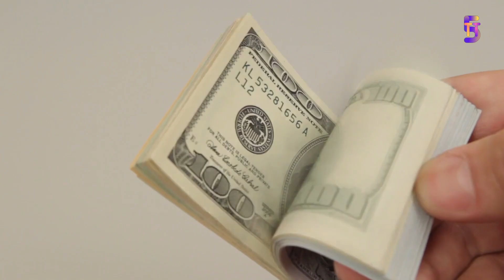Top 5 reasons to stay in Russia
Russia: The Top 5 Reasons to Stay
Russia is a vast and diverse country with a rich history and culture. From the bustling streets of Moscow to the frozen beauty of Lake Baikal, there is something for everyone in Russia.
If you're looking for a country that is full of history, culture, natural beauty, and adventure, then Russia is the perfect destination for you.
So what are you waiting for? Start planning your trip to Russia today!
Here are some additional reasons why you should stay in Russia:
The food: Russian food is hearty and flavorful, and there is something for everyone to enjoy. From borscht to pelmeni to caviar, there are endless culinary delights to discover in Russia.
The transportation: Russia has a well-developed transportation system, making it easy to get around the country. You can travel by train, bus, plane, or even boat.
The cost of living: Russia is a relatively affordable country to visit, especially when compared to other Western European countries.